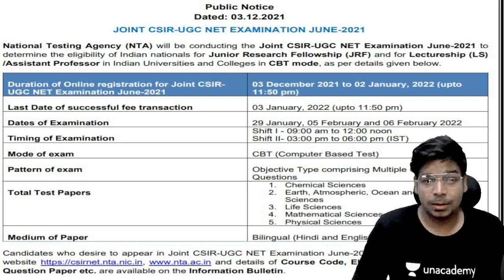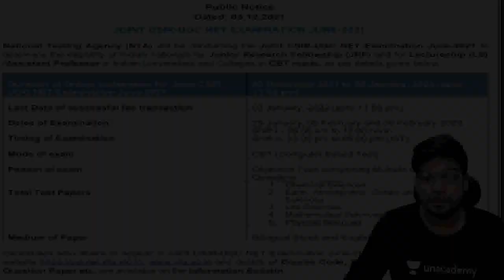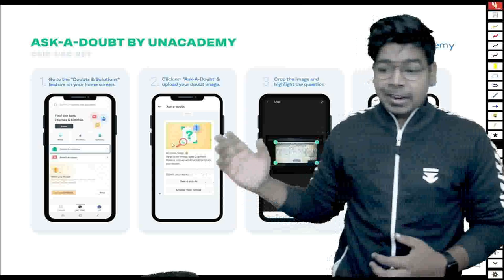CSIR JUNE 2021 Application Form released | 29th Jan 2022 | अब तो पढ़ना शुरू करो | Virendra Singh